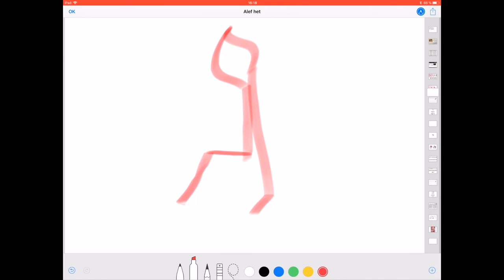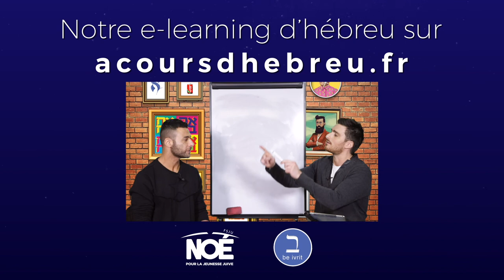Leçon 3 - Lettre Guimel ( extrait ) - Formez-vous sur - Apprendre l'hébreu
Guimel est la troisième lettre de l'alphabet. Il se prononce "GU".